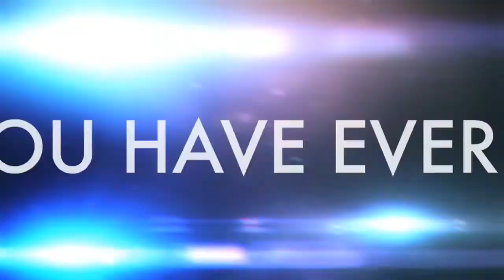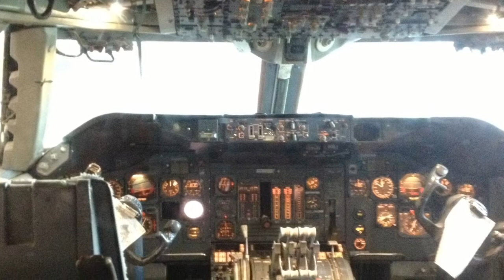SMITHSONIAN (8/21/13)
description